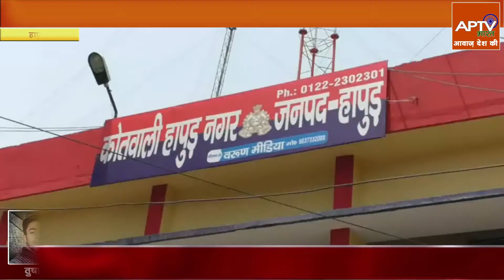CCTV - कैमरे में कैद हुआ बाईक चोर, 10 सैकेंड में तोड़ा Lock